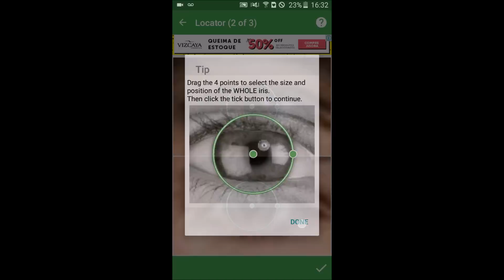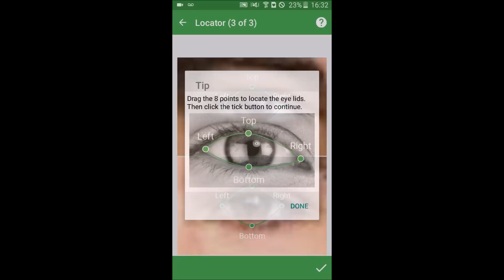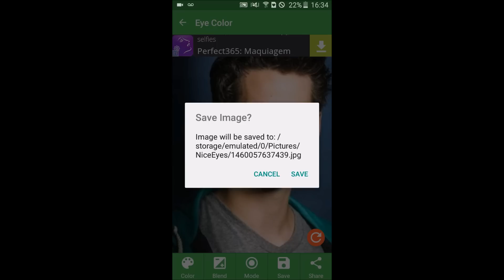Tutorial Olhos de alfa Teen Wolf 🌕🐺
Clique no link e veja os Presets mais incriveis do Lightroom

Você também pode ser um ALFA é só seguir os passos desse tutorial☺
Link da Fãpage ▼
novidades ☺ ▼
Link do App
NiceEyes - Eye Color Changer 👍👀
Seja sempre muito bem vindo ao canal! 💕
"Apoie um artista desconhecido assim como você apoia os que já estão consagrados!👍